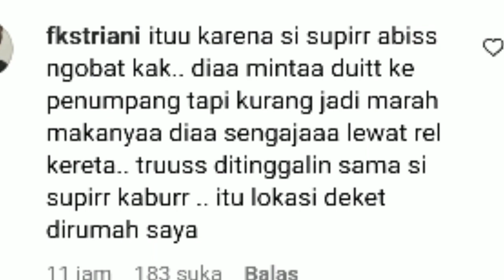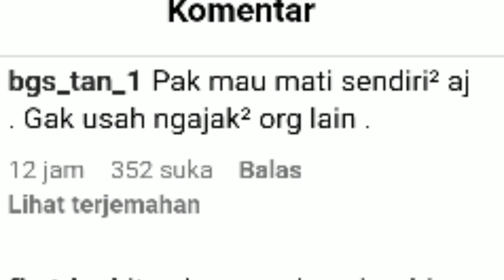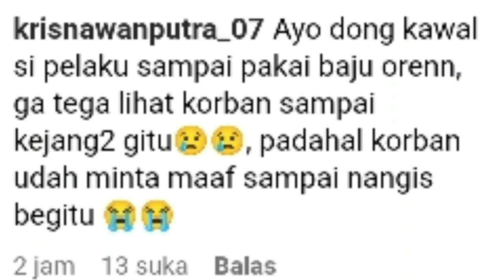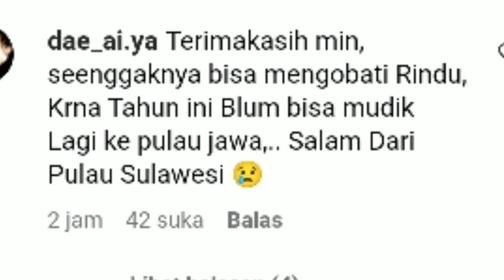ROMPI SHOPI MENANTIMU BOS...